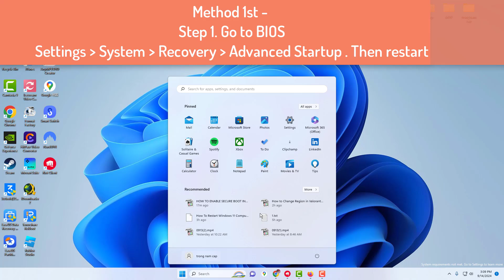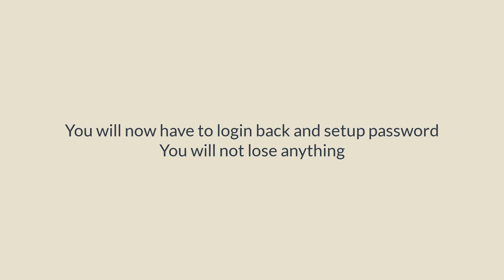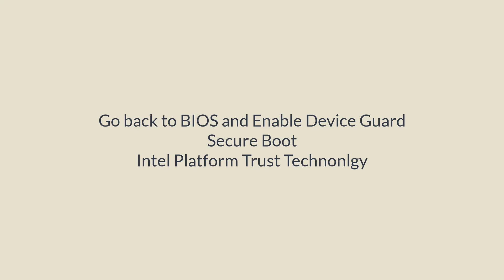HOW TO ENABLE SECURE BOOT ON LENOVO IDEAPAD GAMING 3 - WINDOWS 11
If you have never enabled BitLock encryption on your computer, you don't need to worry about the BitLocker key.

For those who utilize the Lenovo LOQ or LEGION Series. For me, it worked like this:
1. Open BIOS and go to security
2. Make sure secure boot is Enabled and Device Guard is Disabled
3. If the Secure Boot status is still Disabled even the option was already Enabled. Find and press return factory keys then click yes.